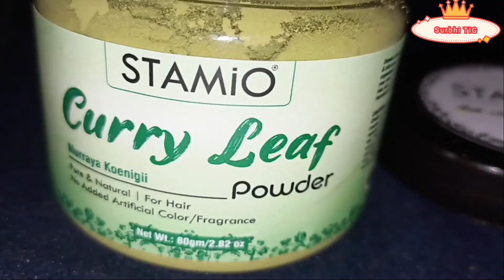बालों का झड़ना जड़ से खत्म करें, कितने भी खराब क्यों न हो, नए बाल उगाये | Hair Growth Pack